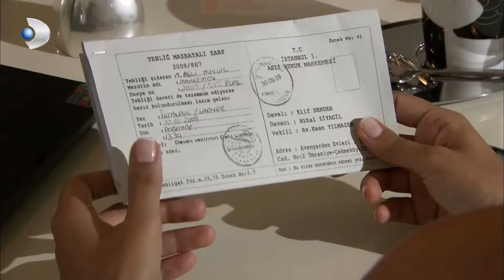Elif, Nihal'e Tuzak Kuruyor! | Aşk-ı Memnu Efsane Sahneler